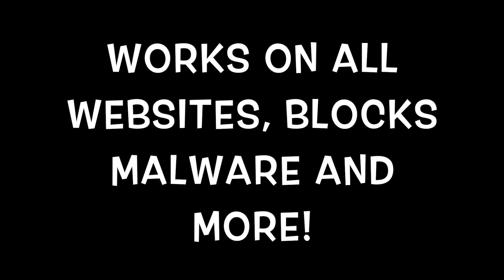PC ENHANCER MOD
Download the script for free to get unlimited privileges that paid apps give, kills RAM eater APKs and Cache / Protects you from malware